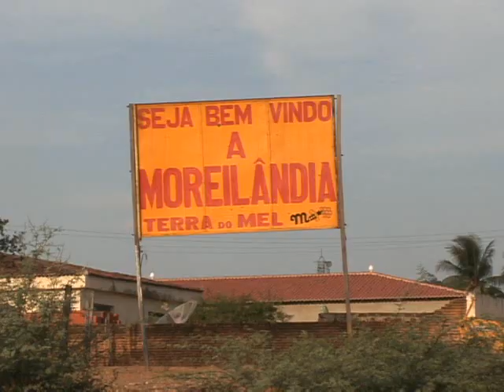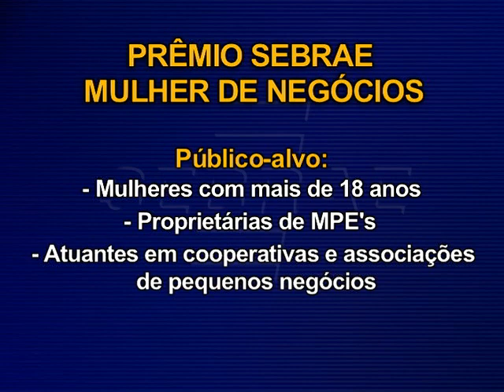Encontro Sebrae - 4ª Expomel/Moreilândia - 1º Bloco.wmv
Matéria:  4ª Expomel - Moreilândia
Depoimentos: Lucélia Barros, Raimundo Leonísio, Marcos Meirelles, Margarida da Costa, Francisco Araújo, Areosvaldo Miranda, Francisco Chagas
Nota: Prêmio Mulher de Negócios